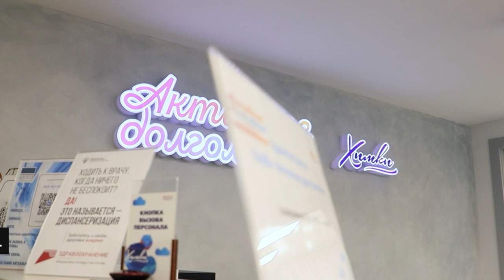ОЧЕРЕДНАЯ ГУМАНИТАРНАЯ ПОМОЩЬ ДЛЯ ЖИТЕЛЕЙ КУРСКОЙ ОБЛАСТИ